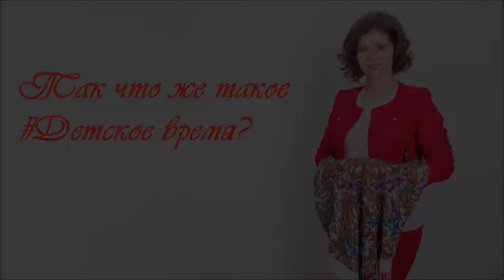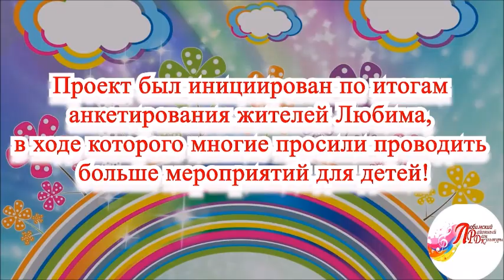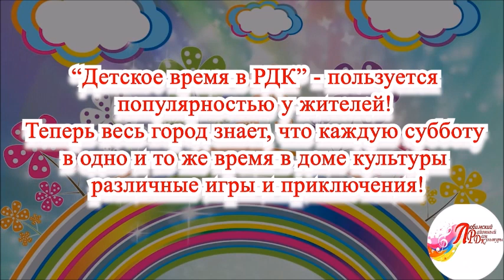Успех молодых Ярославн. Юлия Воробьева